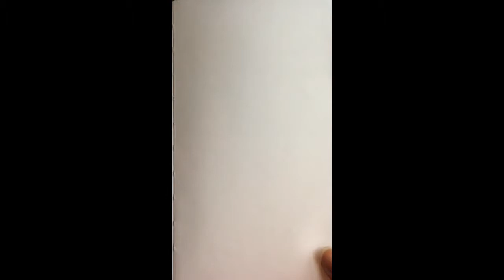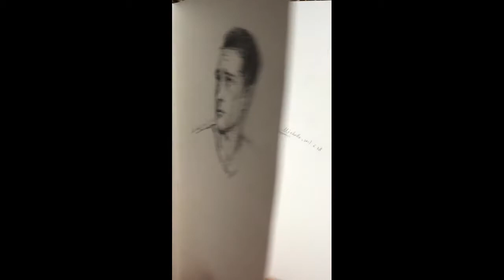Sketchbook for Matthieu Carnot 2017.0828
You can choose 720p to watch it .